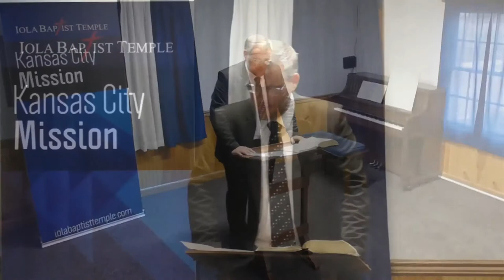Why People Get Sick (KJV Baptist Preaching)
Preached on October 18, 2020 at Iola Baptist Temple KC Mission by Pastor Rocky Randall.